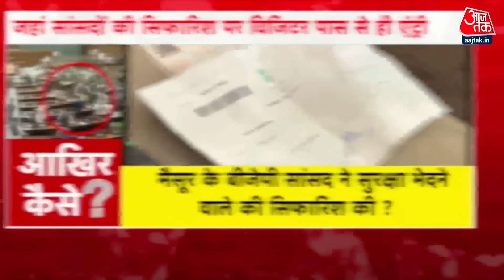Dastak: अलर्ट थी तो चूक कैसे हो गई? | Parliament Security Lapse | Parliament Attack | Sweta Singh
शुरुआती जानकारी के मुताबिक, दोनों गैस कनस्तर ले जा रहे थे. एक संसद सदस्य ने बताया कि दो व्यक्ति कहीं से बाहर आए और हवा में पीला धुआं छिड़क (Parliament Security Breach) दिया. दोनों व्यक्तियों को हिरासत (Parliament Security Lapse) में लिया गया है और एक पुलिस स्टेशन में रखा गया है. उनकी पहचान मैसूर के सागर शर्मा (Sagar Sharma) और मनोरंजन (Manoranjan) के रूप में की गई है.